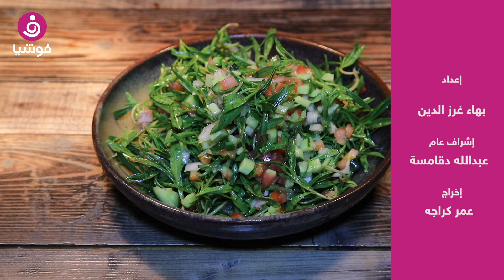إليكِ طريقة تحضير سلطة الزعتر الأخضر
المقادير الكمية حسب الرغبة

زعتر أخضر

بندورة مقطع مربعات صغيرة

خيار مقطع مربعات صغيرة

بصل مفروم

زيت زيتون

عصير الليمون

طريقة التحضير

نخلط الزعتر الأخضر بعد غسله وتجفيفه من الماء مع والبندورة والخيار والبصل المفروم في وعاء ونضيف إليها الملح وعصير الليمون وزيت الزيتون قبل التقديم